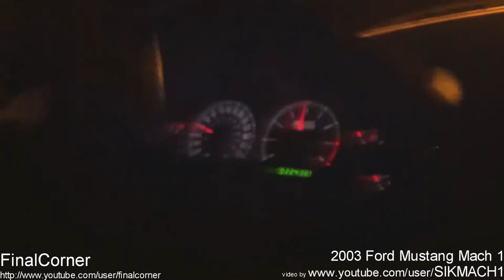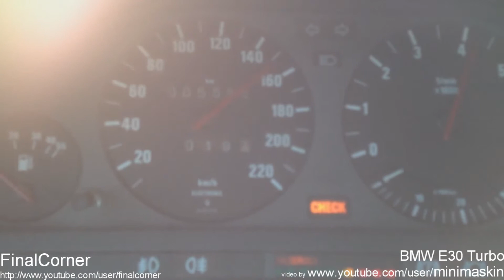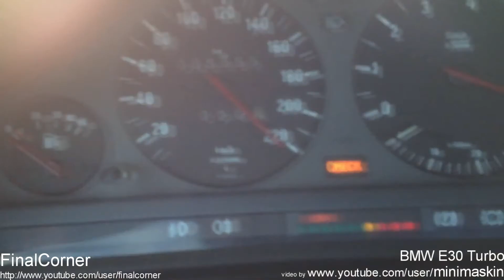Loud Ferrari 599 GTO tunnel acceleration